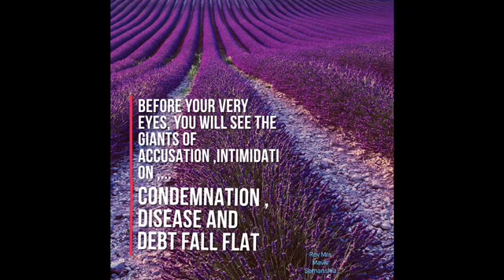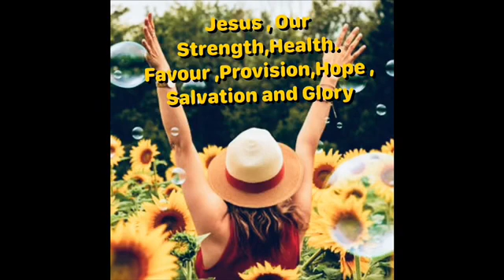7 February 2020